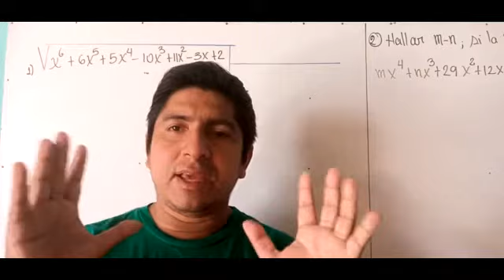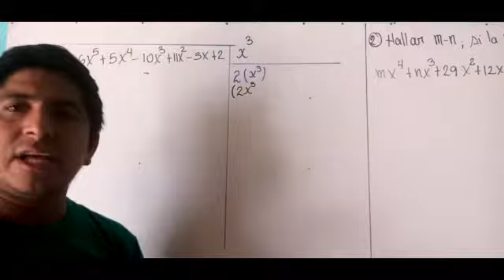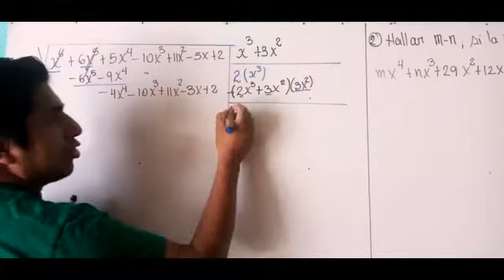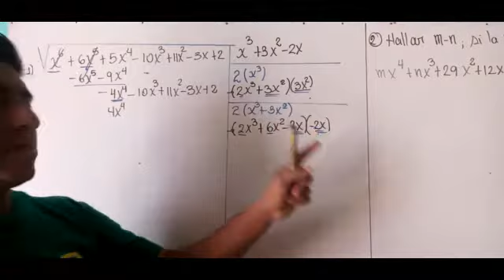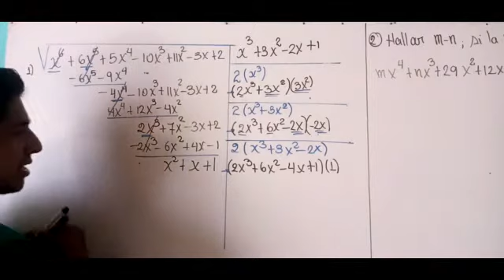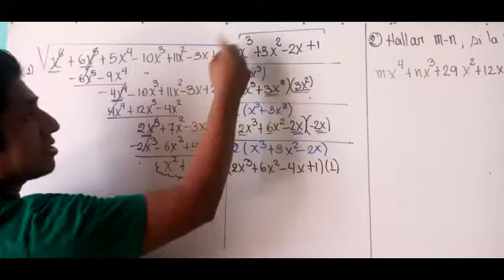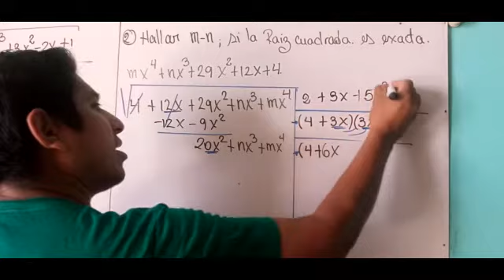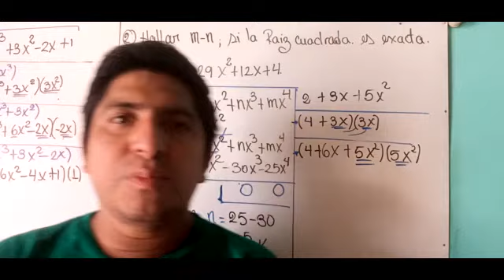ÁLGEBRA_ 3RO, 4TO Y 5TO SEC_ SEM05_ IIITRIM